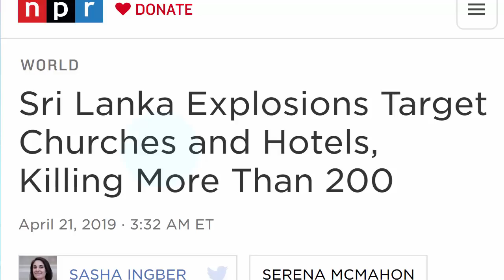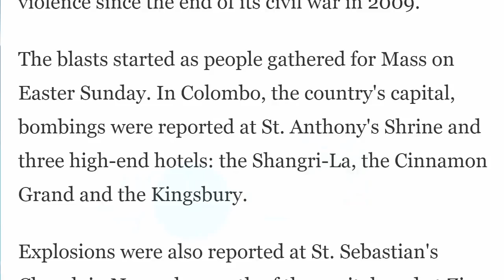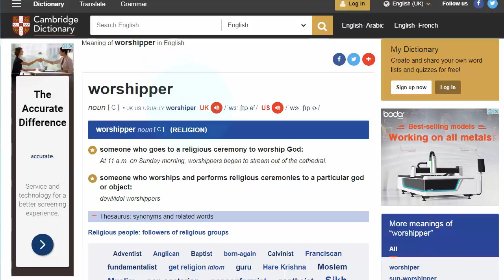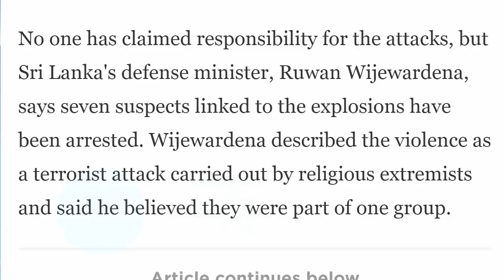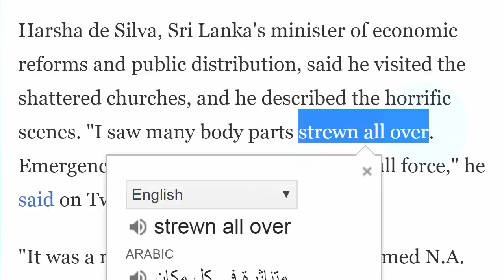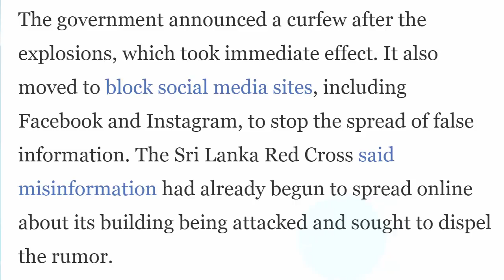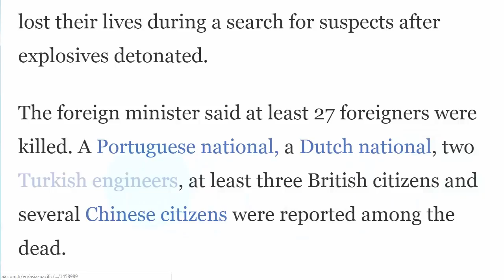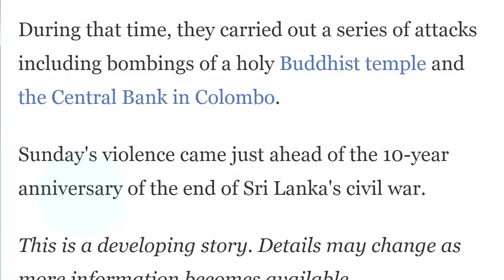تعلم مئات الكلمات الانجليزية في مقال واحد وتعلم القراءة والنطق